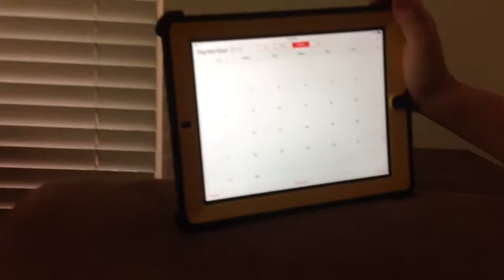Movies in seconds; Halloween special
The Halloween special for movies in seconds.